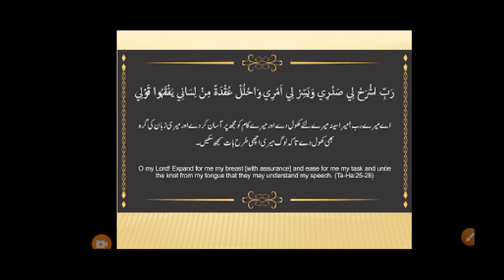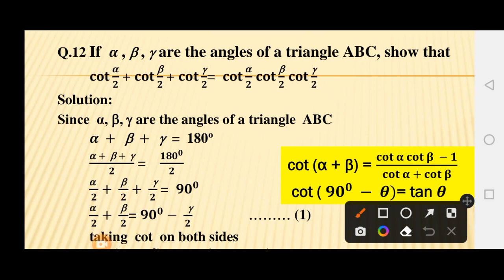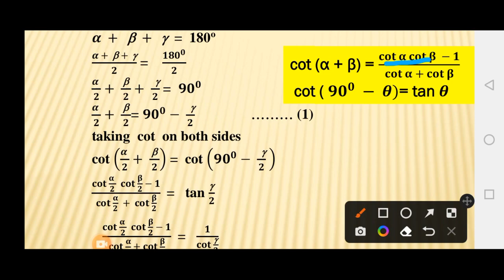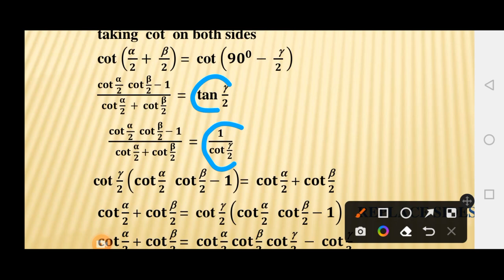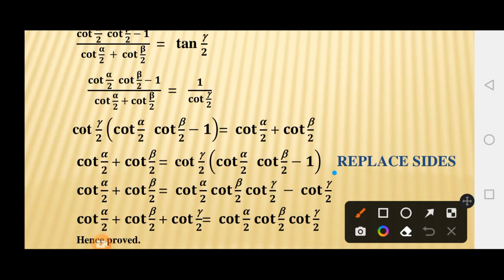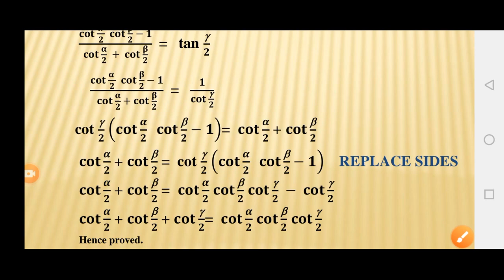11th Maths Ex 10.2 Q.12| α,β,γ are angles of triangle Prove Cotα/2+Cotβ/2+Cotγ/2=Cotα/2Cotβ/2Cotγ/2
IfαβγAreAnglesOfATriangleABCProveThatCotα/2+Cotβ/2+Cotγ/2EqualToCotα/2Cot β/2Cotγ/2 #

Trigonometric Identities Sum and Difference of angles
ZafeerMaths Mathematics Maths Easy Maths Calculus Mathematical Method Amazing Mathematics Engineering Mathematics Analytical Mathematics  Applied Mathematics